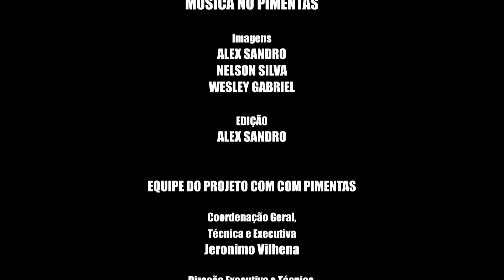9ª Sinfonia | Música no Pimentas (Orquestra)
Projeto Música no Pimentas, a Orquestra interpreta a 9ª Sinfonia de Beethoven.

Imagens
ALEX SANDRO
NELSON SILVA
WESLEY GABRIEL

Edição
ALEX SANDRO

EQUIPE DO PROJETO COM COM PIMENTAS

Coordenação Geral, Técnica e Executiva
Jeronimo Vilhena

Direção Executiva e Técnica, Gestão da Informação e Governança
André Gustavo Castro

Direção de Arte e Comunicação e Pedagógica
Agner Simões Rebouças

Direção Vídeo e Pedagógica
Gilberto Caetano

Direção Rádio e Pedagógica
Jeferson Nascimento

Direção Jornalística e Pedagógica
Maria Fernanda D. Mariano Salvador

Articulação e Condutor
Humberto Luiz Boni

PROJETO COM COM PIMENTAS 2015